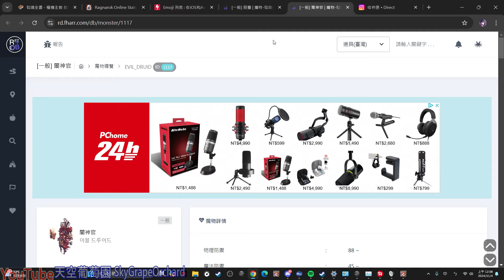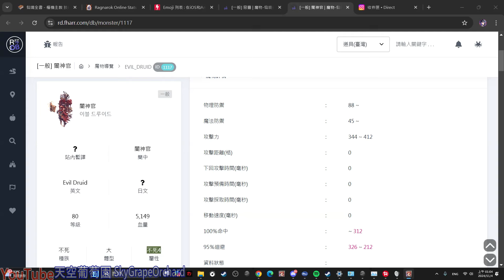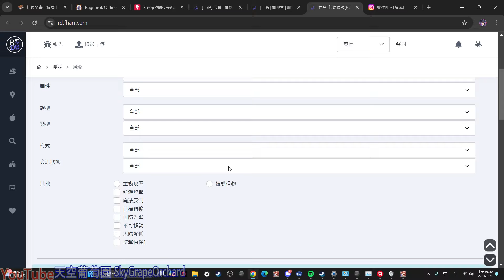RO仙境傳說 : 打死迷王😃古城修道院練功💪兩下一隻惡靈闇神官│懷舊練功日記│敏騎│入眠系列│Ragnarok Online│라그나로크 온라인│EP.10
片尾音樂 : Justin Bieber - Peaches 小森Mori Cover
Steam遊戲-播放清單 ⬇️⬇️⬇️⬇️
航海王尋秘世界ワンピースワールドシーカーONE PIECE World Seeker
垃圾課金手遊系列:
BY2 代言 - 輪迴雙生 :
S.H.E Ella 代言 - 月光魔盜團 :